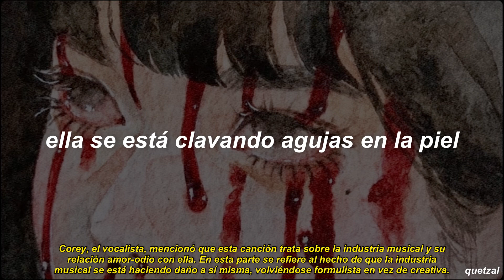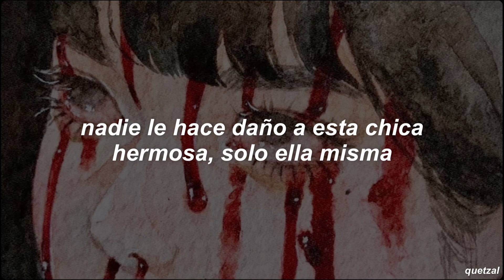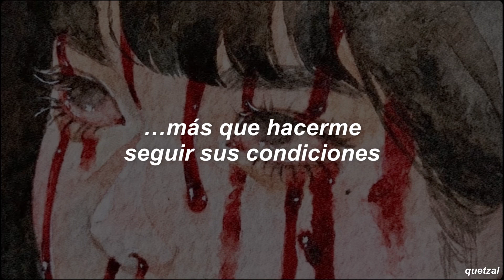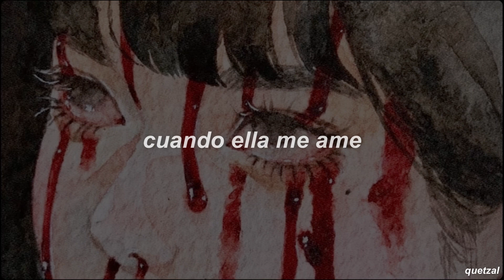slipknot - killpop | subtitulada al español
el título significa “maten el pop” pero escrito junto

letra/lyrics:

[Verso 1]
She's sticking needles in her skin, I turn with an ugly grin
Her canvas doesn't leave a lot to fantasy
But her peace of mind can't stay inside the lines
It's so confusing, the methods that she's using
She knows she shouldn't leave a mark that I can see
Will she ever find one million of a kind?
It's cold and lonely, but that's because she told me
Lost inside her dirty world, no one hurts this pretty girl but her

[Pre-coro 1]
Oh, she's beautiful!
A little better than a man deserves!
Oh, I'm not insane!
Please tell me she won't change!

[Coro]
Maybe I should let her go
But only when she loves me (She loves me)
How can I just let her go?
Not until she loves me (She loves me), oh

[Verso 2]
She's drowning in herself again, my God, what a lovely sin
I guess there's nothing left to do but have my way
She can feel it's right, so she doesn't close her eyes
She smiles and answers, it doesn't seem to matter
Lost inside my dirty head, something tells me I'm the one who's kept

[Pre-coro 2]
Oh, so volatile!
A little better than a man defiled!
Ooh, I need the pain!

[Solo de guitarra]

[Outro]
We were meant to be together!
Now, die and fucking love me!
We were meant to hurt each other!
Die and fucking love me!